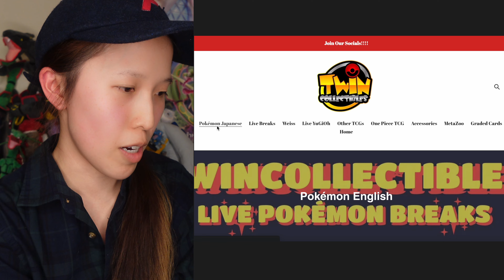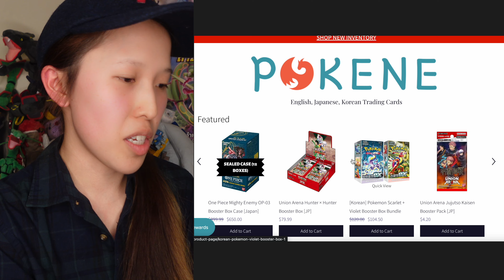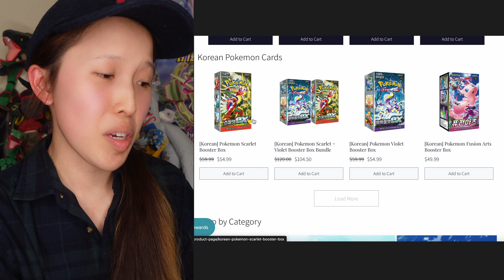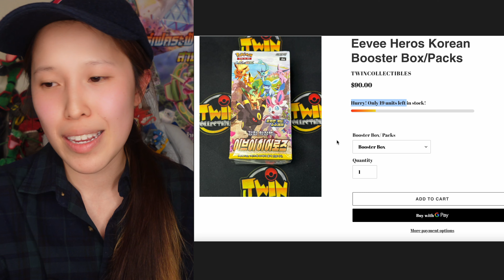This shouldn't be happening to Korean Pokemon cards ...